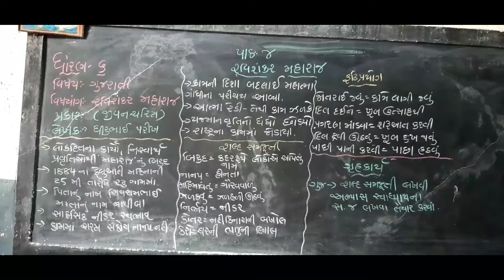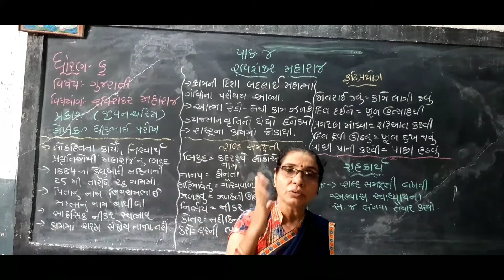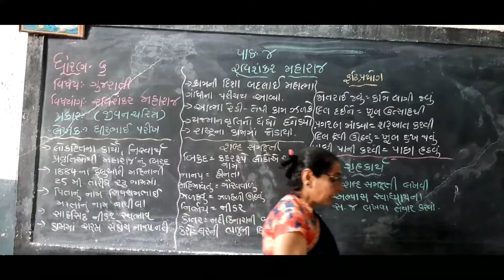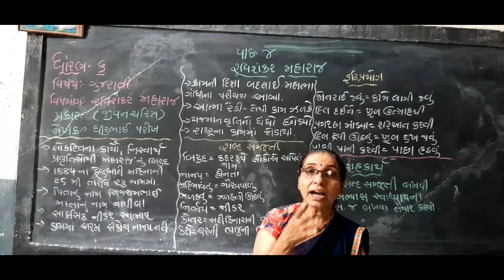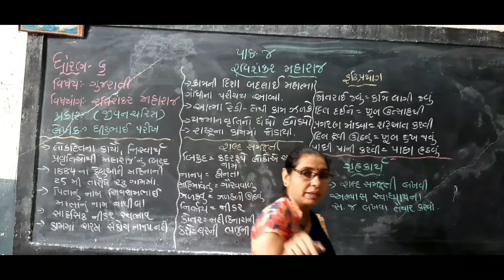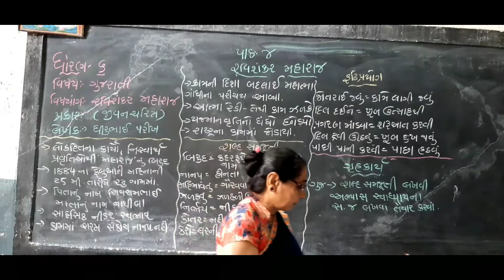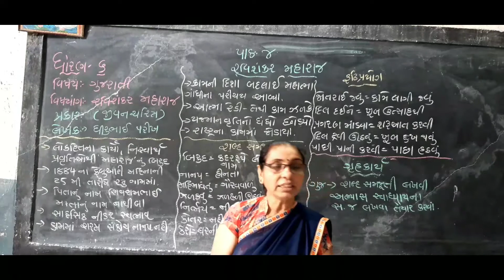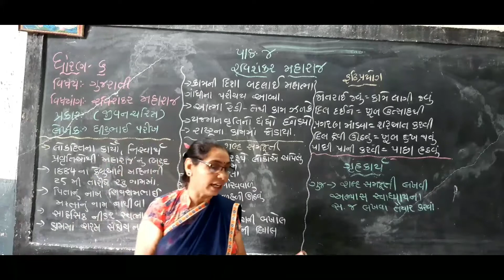Std 6 Gujarati semester 1 Lesson 4 રવિશંકર મહારાજ. Part 2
ધોરણ-૬ ગુજરાતી      પાઠ-૪ રવિશંકર મહારાજ    ભાગ-૨
Std 6  Gujarati
Sem 1 Chapter 4 Ravishankar Maharaj